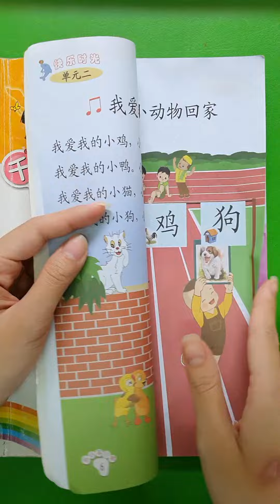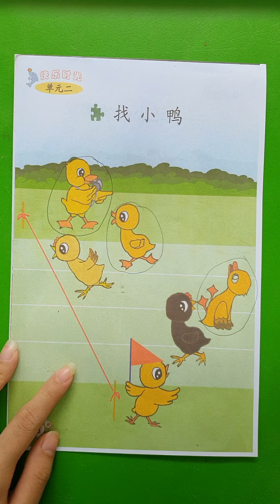PG Qiandaowawa mengerjakan latihan hal 8 Tgl 21 Jan 2021